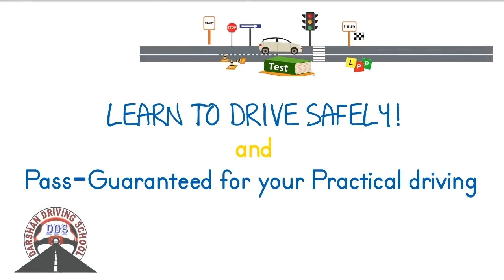Driving Lessons in Cromer and Surrounding Suburbs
Cromer Driving Lessons Instructors in Melbourne is one of the fastest growing driving Lessons in this suburb. We provide driving classes in Auto And Manual cars. We cover all suburbs in Melbourne and the countryside VicRoads. Driving Instructors are Friendly and Reliable. Understand your requirements and will suggest the best solutions. We usually recommend any student to attend one lesson. So in the first lesson, our Instructor will assess, and guide the learner driver properly. All kinds of safety measures are taken care during driving lessons.

Affordable pricing for Cromer driving lessons and driving test.

1st Time Pass Guaranteed - Terms apply

45 minutes,  60 minutes,  90 min and 2-hour driving lessons according to the students requirement and convenience.

Tailor-made driving lesson bundles are available with our Cromer Driving Instructor.

Cromer Driving school
Our Locations